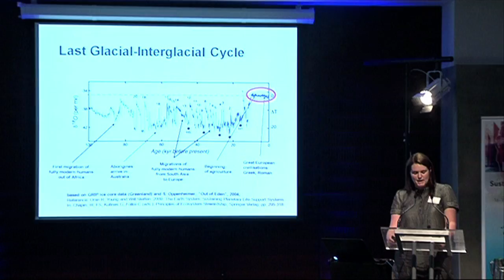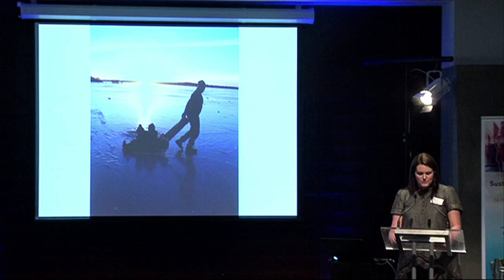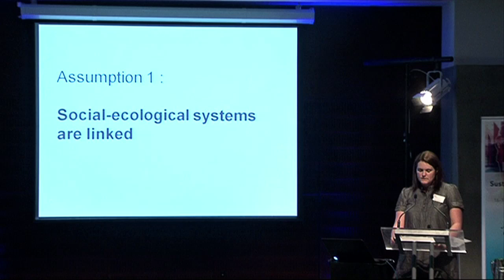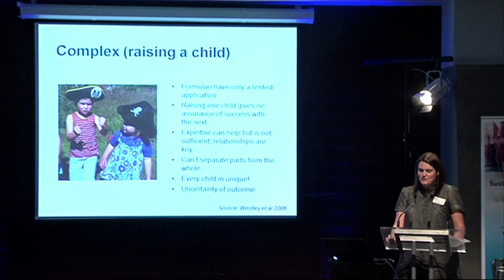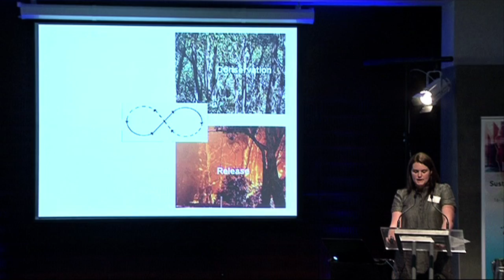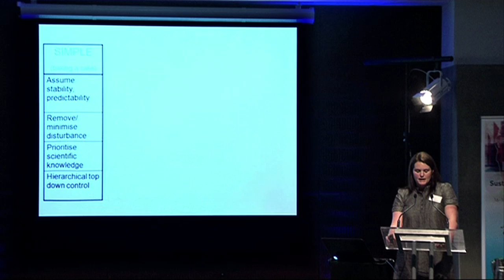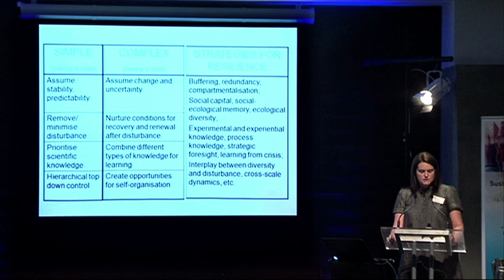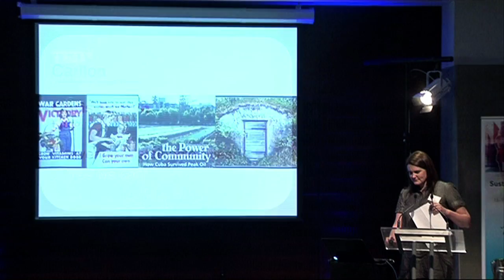TEDxCarlton - Cathy Wilkinson - The Paradox of Urban Resilience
Looks at what the planets cycle can tell us about our urban resilience.

About TEDx, x = independently organised events